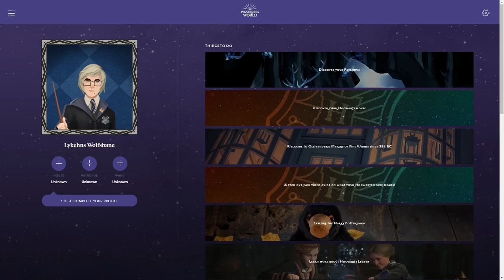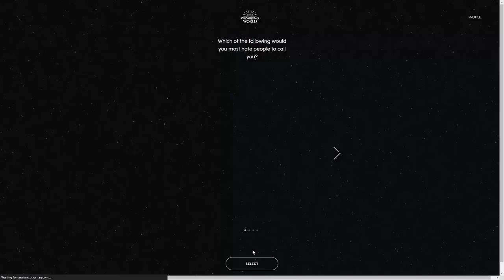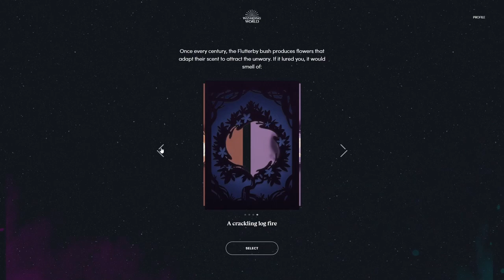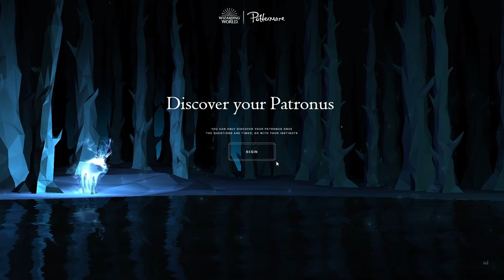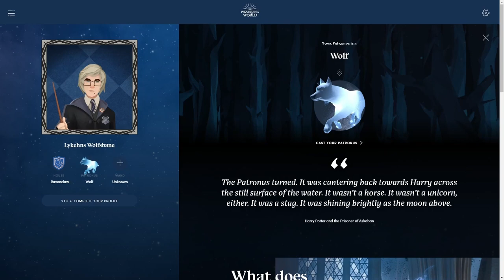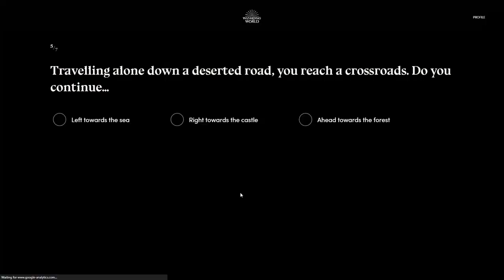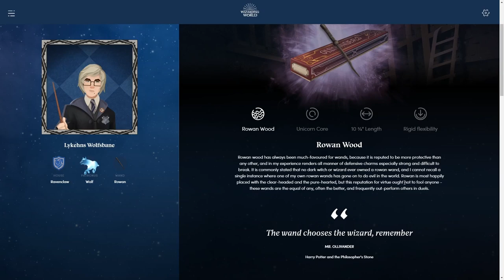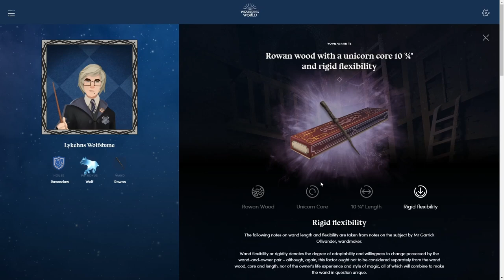So this is my house - Choosing my house for hogwarts legacy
You can take quizzes to be sorted, choose your wand and Patronus before Hogwarts Legacy even come's out! Today we're taking the tests and finding out what house we'll be playing under...